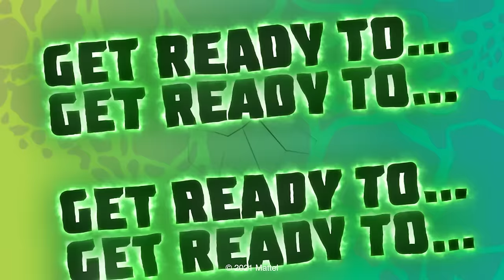Official MUSIC VIDEO 🎶 | Smash and Roar 🦈 ft Monster Truck MEGA WREX | Hot Wheels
Sing-along to the OFFICIAL MONSTER TRUCK MUSIC VIDEO and MEGA WREX’S OFFICIAL THEME SONG “Smash and Roar!"

I’m comin' up
Yeah you think you’re tough
But you’re out of luck
I’m gonna get ya
I’m comin' up
Think you’ve had enough
I’m just warming up

Verse 1

Yo I’m the big bad Predator
Dangerous competitor
towerin' and powerin'
and now I’m way ahead of ya
A Creature
I’m gonna beat ya
Pay attention cuz
I’m about to teach ya
Hit you with the Dino Bite
Gotta feed my appetite
goin off like dynamite
out of mind out of sight
So Don’t think
Dont blink
Or next thing you find out
You’re on the brink
About to go Extinct

Verse 2

Now you can call me Dominus
Cuz I’m big and ominous
Whether it's a bus or a car
I’m crushin’ all of this
Bet you never met a reptile so wild
My style so vile I’m feeling hostile
Cuz I’m the Beast with the claws
feast with my jaws
Everybody giving me a round of applause
My swag is prehistoric
My vibe tyrannosaurus
Now let me hear you roar-us
While I drop another chorus

I’m comin' up
I’m comin' up
I can’t even trust myself
I’m dangerous like no one else
I’m comin' up

Oh yeah
I’m gonna smash and roar